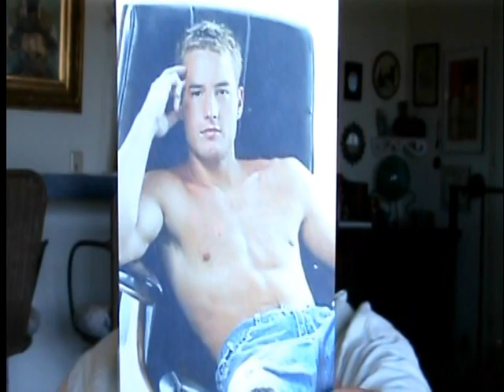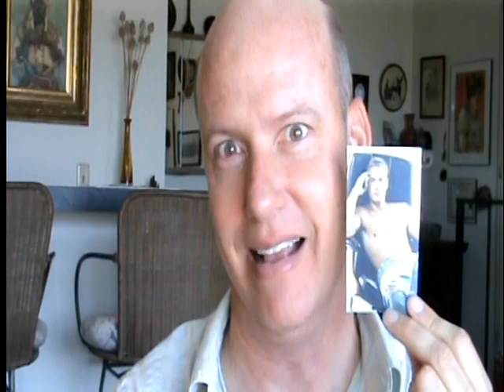Smallville's JUSTIN HARTLEY gets zapped with the Gaydar Gun! Find out what it says!!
We'll find out if JUSTIN HARTLEY is straight as a Green Arrow when Terry Ray gives him a little zap with the Gaydar Gun!  If you have a favorite celeb you want Terry to zap OR if you want to get your own Gaydar Gun just go to the AND don't forget to subscribe to the GaydarGun411 YouTube videos so you won't miss out on any of the fun!  If you're on Facebook, check out "Gaydar Gun!"